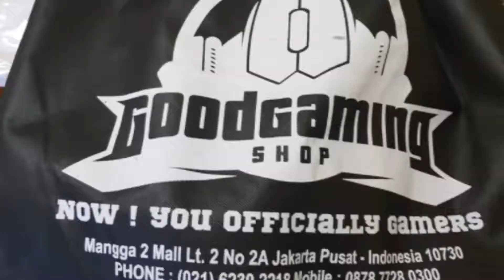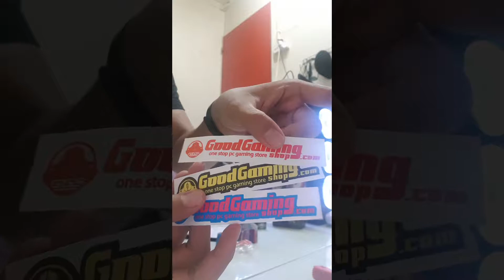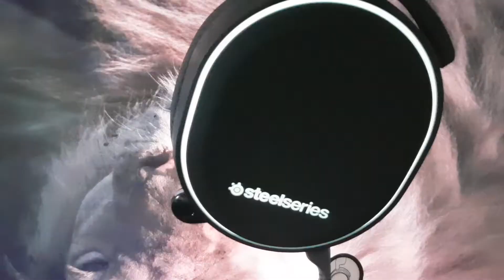Unboxing SteelSeries Gear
UNBOXING STEELSERIES
Arctis 5
Rival110
Item for indonesia to malaysia

GoodGamingShop